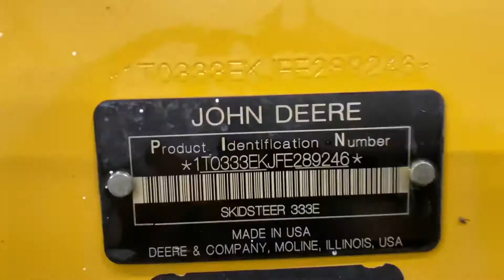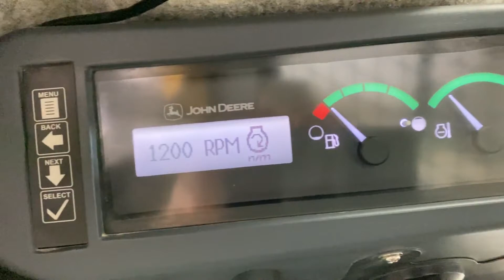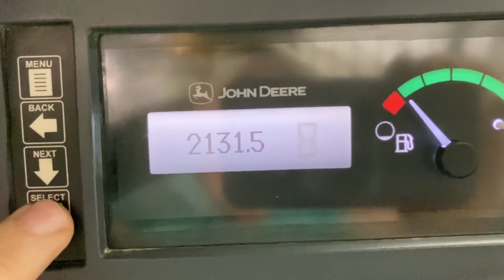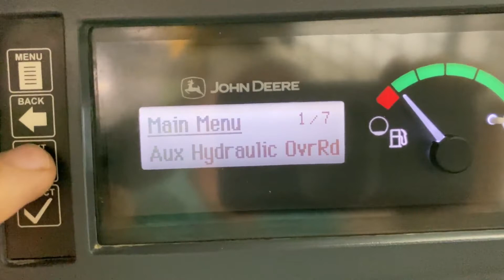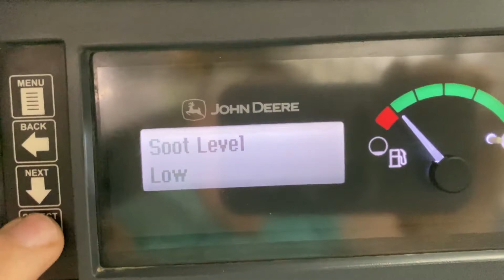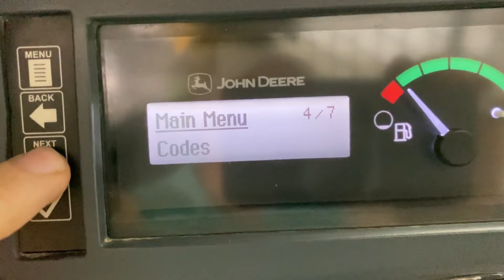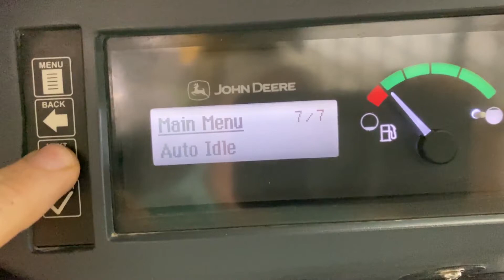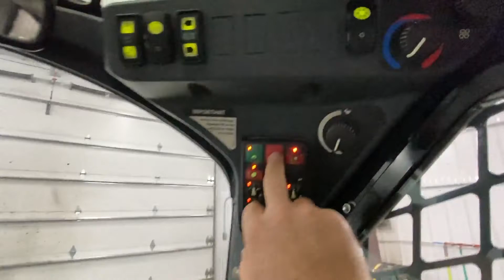2017 DEERE 333E For Sale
2017 Deere 333E with brand new tracks, additional counter weights, and  heavy duty 84" bucket. No issues, no codes, ready to pull of the trailer and work.

2017 John Deere 333E
2,132 Hours
100hp Yanmar Engine
5,800 Lifting Capacity
12,000lbs Operating Weight
Auxiliary Hydraulics - 25 GPM
Keyless Start with Premium Display
Air Ride Seat
Cab w/ Heat and A/C (Works Great)
Pattern Changer
Self Leveling
Triple Flange Rollers